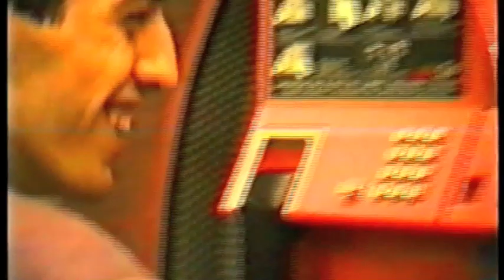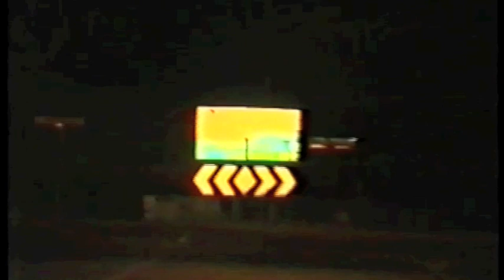piacenza-borgonovo 1989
ripresa da Piacenza a Borgonovo.

Persone nel video:
Massimo Braghieri
Fausto Braghieri
Alice Braghieri
Alberto Callegari
Giuseppina Orsi